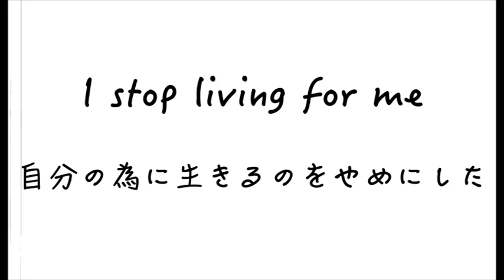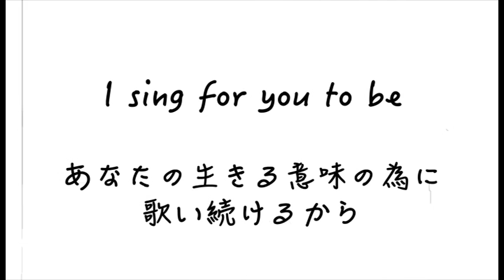[和訳付き] Howemote - Stop living (Lyric Video)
From 10/15 Howemote pre. Stop living opening movie

1st self demo full album
"Beauty of Sadness"
1. Stop Living
2. Come Away
3. Schizophrenia
4. One Day
5. We Don't Need You Here
6. Misunderstanding
7. I AM WHAT I AM
8. JUS B U RLY R
9. On The Train After I Left Your Car
10. Flashback
11. Reme (Acoustic ver.)

Beauty of Sadness 試聴用トレーラーフルver.